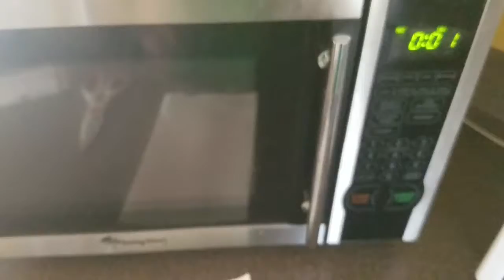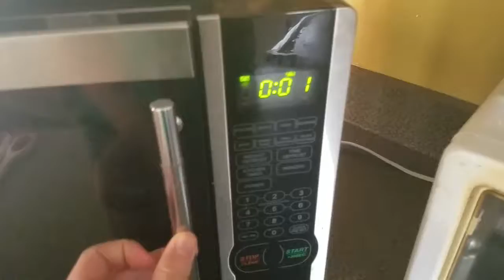How to make a Hot Pocket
BOFA